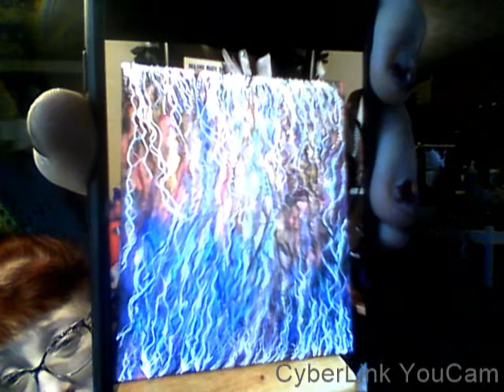IPSY, REFRESHMENT, and Stone City Farm Samples ~ Aug 21 2021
NOT MADE FOR CHILDREN:
Mailing address:
He makes birdhouses, planters, clocks, and much more.
She is a artist and craftier living in North Carolina but was born and raised in Wyoming.
We are also happy to do custom orders.
We moved to Florida a few years ago to enjoy a happier and healthier life.  After 4 years there, we moved to our dream home in North Carolina.  I decided that I wanted to help spread some love throughout the United States and started "Hats for 50 States". I loom knitted stocking caps/hats and each month a new state organization receives my hats to give to those that need them. To let them know that people do still care. I was very honored and happy to have shipped hats to 35 states before my health made me stop.  Thank you again to everyone who donates any amount of type of yarn, or hats. Together we made a difference.
Fun-loving coupleKeeping it real just like if you were sitting here with me. Please join me, have some tea or coffee.